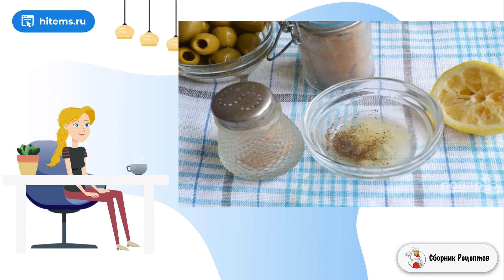Салат из печени трески с фасолью и чесноком. Условиях простой рецепт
Печень трески - чудесный ингредиент, с которым очень просто работать. Она прекрасно сочетается со многими овощами, образуя невероятно вкусные и полезные ансамбли. Один рецепт как раз хочу показать!    Перед вами пошаговый рецепт приготовления салата из печени трески с фасолью и чесноком. В данном случае используется зеленая стручковая фасоль, но можно попробовать заменить ее белой консервированной, например. Разнообразие ингредиентов не может не поразить! Все очень красиво, и главное - вкусно.  Для ежедневного меню или на праздничный стол рецепт точно пригодится!

Ингредиенты:
Печень трески — 1 Штука (баночка),
Помидоры — 2 Штуки,
Стручковая фасоль — 200 Грамм,
Маслины или оливки — 100 Грамм,
Салат — 1 Пучок,
Соль и перец — По вкусу,
Растительное масло — 2 Ст. ложки (+ для жарки),
Сок лимона — 1-2 Ст. ложек,